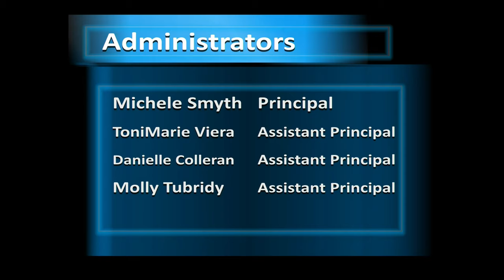The Scholars’ Sports Report Feb 18 to March 2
Scholars’ Sports Report

PATRICK:  Hello everyone, and hope you are doing quite well today. This is yet another report from the Scholars’ Sports Desk, where we keep you up to date around the world of Scholars’ Athletics and Sports. My name is Patrick, and here is what will be on the lineup from February 18th to March 2nd.

First and most importantly, I would like to officially kick off this sports report with some Breaking News coming out of our Boys Varsity Basketball Team. Our Boys’ Varsity Basketball Team officially clinched the 2nd seed within their respective division, so a huge congratulations to our boys, all of your hard work, through injuries, swished threes, incredible drives to the rim, technical fouls here and there, game winners and more, as it truly has paid off. Now with our Girls Varsity Basketball Team, they finished with clinching the 3rd seed within their respective division, so also a huge congratulations for yet another competitive season! Your hard work and dedication to the sport here at Scholars’ is truly appreciated.

Now, as of the recording of this video, playoffs will not be announced up until we return back from the Midwinter Recess. Due to this, make sure if you are interested with checking out when the playoff games are going to be on the lineup, make sure to check back at PSAL.org and search up our name underneath the Schools tab. You can also go to scholarsnyc.com and locate our calendar for more information regarding the scheduling of future playoff games.

Hey all, I think it’s important before we move on to important news from our MS department, I’d like to let you know that our spring sports begin starting March 1st, with the lineup presenting Softball, Baseball, Coed Stunt, Coed Golf, and for the first time, Boys Volleyball. If you are a prospective interest with participating/trying out for these sports, please make sure to fill out your required PSAL documents in order to try out.

And now, with playoffs on the horizon, let’s move on to Middle School.

On Thursday, February 29th at 10 AM, our MS Boys Basketball Team will be having their first playoff game against M.S. 207 at home. Make sure to tune into LIVE coverage for this event on our Youtube Channel. Also, an important thing to note. Depending on the eventual outcome for the game, there will likely be another game sometime in March. However, more details on the next edition of the Scholars’ Sports Desk.

And now, make sure to keep up to date with the latest information regarding all things Scholars’ Sports, by subscribing to our YouTube Channel @TheScholarsNYC, check out PSAL.org and our calendar under our landing page at scholarsnyc.com, so you don’t miss out on an opportunity to know when things are happening with Scholars’ sports throughout the season.

And that’s it for the Sports Report for this week. Enjoy the midwinter break!